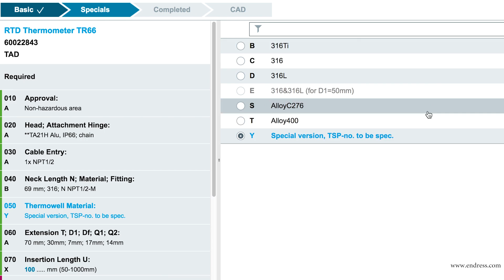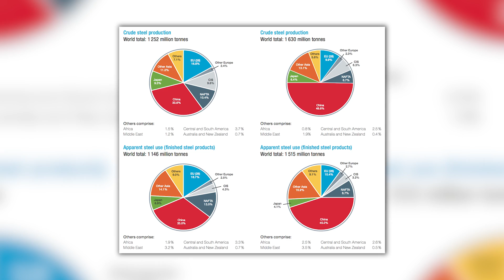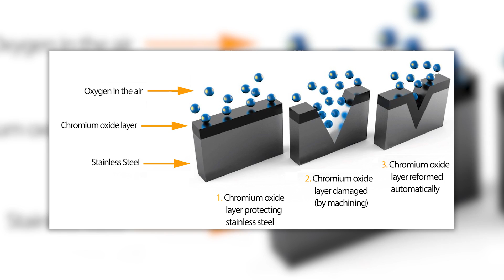What is Your Instrument Made Of?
Hello guys Germán here from Visaya

Now at this very moment, there is an instrumentation engineer selecting and dimensioning some instruments.
She yes she feminism has to select the appropriate process connection, dimensions, ranges, certifications etc.

But there is one feature that has puzzled engineers for years:

The material.
Selecting the right material and coatings will guarantee that your instruments will withstand the process conditions and it will not contaminate your products.
So where do we start from? How do I select the right material? What are those numbers and what do they mean?

Ok so let's start from the basics.

Materials used in the industry are divided among 4 families
Plastics
Ceramics
Metals
Composites
Most of the instruments used in process automation are made from metallic materials and the most common metal used in instruments is stainless steel.
So what's stainless steel?

To explain this, I need to explain what steel is!

Steel is made from one of the most common metals in the world iron [Fe]

Iron on its own, would not have been able to change the world as steel did. Actually, you can measure the economic growth of a country by measuring how much steel it produces and consumes

To make steel you need to add carbon to iron, steel has a carbon content between 0.08% and 2 percent,

This little content of carbon is able to increase the mechanical properties of iron making one of the most versatile materials ever used.

If you remember the temperature video from some weeks ago.
 I explained how Japanese sword makers were able to tell temperature by looking at the color of the glowing katana,

Actually, they did much more, They had a deep understanding of the properties of the metal and the effects of carbon content in the blade.

The core of the blade or shingane was made with low carbon steel that is resilient and flexible; the edge, on the other hand, was done with tamahagane a high content carbon iron that is strong and resistant perfect for the edge of one of the deadliest of weapons.

But just like iron, steel has an enemy,  oxygen [O2]. Oxygen reacts quite easily with iron and corrodes its surface, that is why iron is commonly found with a reddish color.

By adding at least 12% of Chrome and some Nickel to the steel alloy it becomes Stainless.

This occurs because the chrome creates a passivating layer on the surface of the steel avoiding that iron reacts with oxygen, and it doesn't rust so is inert and keeps its silver color.

The Austenitic Stainless Steels are the most common in the industry.

If you look closely to your silver ware it says 18/10 stainless steel.
This means that has 18% Chrome and 10% Nickel.

In the industry, this is known as AISI 304 if you add some Molybdenum you get AISI 316 that is the most commonly used stainless steels for its local corrosion resistance and its perfect for food and life science applications.

And from here is just some cooking or alchemy.

Add some titanium [Ti]  (AISI 321) or tantalum [Ta] (AISI 347) and you avoid intergranular corrosion.

Add some more Chrome and Nickel  (AISI 310) and you increase the stability at high temperatures.

Keep going and we stop calling them steel and they become Nickel based Alloys

Like Alloy 600, Hastelloy or C276 with high oxidation and corrosion resistance even at high temperatures.

The price of these alloys varies depending on availability and the type of alloying elements.

And buying the most expensive alloy will not guaranty that is the best fit for your application.

What I can really recommend is that you buy your instruments from companies that deliver the 3.1 certificate with all the information from the heat and that the check the used mills have properly tested the properties and chemistry of the alloys.

Additionally, you should perform PMI or Positive material identification tests on your plant to make sure that you are installing the right material.

Selecting the right material is not easy but your instrumentation and equipment suppliers can help you with that.

I will be happy to address you to the right answer.